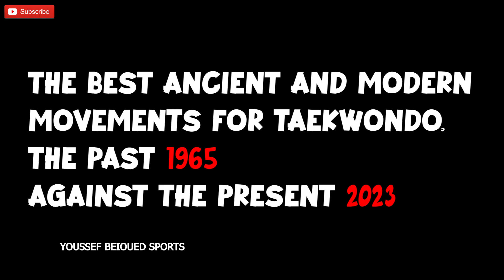The difference between playing the old and the new in the sport of Taekwondo (who are the best)!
Get this cool Taekwondo design today

taekwondo near me
taekwondo washington
taekwondo alexandria va
taekwondo belts
taekwondo in action
taekwondo vs karate
taekwondo forms
taekwondo belt colors
taekwondo masters

taekwondo
taekwondo sparring gear
taekwondo uniform
taekwondo belt display
taekwondo kick pad
taekwondo shoes
taekwondo gifts
taekwondo equipment
taekwondo uniform for kids
taekwondo boards for breaking

taekwondo belt ranks
taekwondo near me
taekwondo sparring gear
taekwondo belts
american taekwondo association
usa taekwondo
world taekwondo federation
taekwondo vs karate
taekwondo uniforms
taekwondo olympics

taekwondo music
taekwondo
taekwondo fight
taekwondo training
taekwondo cocomelon
taekwondo knockouts
taekwondo kicks
taekwondo sparring
taekwondo vs karate
taekwondo olympics 2021
taekwondo vs muay thai
taekwondo song
taekwondo tournament
taekwondo poomsae

what is us taekwondo
when was usa taekwondo created
when was when taekwondo strikes created
what does taekwondo stand for
what is the duration of when taekwondo strikes
where can you find cheap tae kwon do in tulsa

taekwondo
taekwondo at the 2013 southeast asian games
taekwondo at the 1988 summer olympics
taekwondo at the 2017 asian indoor and martial art
taekwondo at the summer olympics
taekwondo at the 2009 asian martial arts games
taekwondo at the 2008 summer olympics
taekwondo at the 2015 southeast asian games
taekwondo at the 1992 summer olympics
taekwondo at the 2020 summer olympics – qualificat
taekwondo old school
taekwondo old school vs new
taekwondo old style
old school taekwondo training
old school taekwondo sparring
taekwondo classes for 4 year olds
taekwondo classes for 3 year olds
is taekwondo good for 4 year olds
taekwondo training age limit
taekwondo classes for beginners

15 year old taekwondo champion of the school full

taekwondo best player in the world
where do you mostly practice tae kwon do
what is jun tong tae kwon do
is taekwondo hard
where can you study tae kwon do kung fu and karate

15 year old taekwondo champion of the school full
taekwondo itf old school
old school taekwondo vs muay thai
old school taekwondo reaction
old school taekwondo kicks
old school taekwondo little dark age

old school taekwondo

taekwondo
taekwondo poomsae
taekwondo film
taekwondo sport
taekwondo jo
taekwondo enfant
taekwondo ceinture
taekwondo québec
taekwondo logo
taekwondo canada
taekwondo club
taekwondo combat
التايكوندو
التايكوندو الوقفات
التايكوندو جماعيه ام فرديه
التايكوندو للاطفال
التايكوندو للمبتدئين
التايكوندو بالانجليزي
التايكوندو اللكمه الاماميه المستقيمه
التايكوندو ماهو
التايكوندو والكاراتيه
التايكوندو موضوع

التايكوندو للمبتدئين
ترتيب احزمه التايكوندو
رياضة التايكوندو
لعبة التايكوندو
بحث عن التايكوندو
اسماء حركات التايكوندو
وقفات التايكوندو
اتحاد التايكوندو
تعريف التايكوندو
قسم التايكوندو

التايكوندو
التايكوندو للمبتدئين
التايكوندو في مصر
التايكوندو ضد الكاراتيه
التايكوندو ضد الملاكمة
التايكوندو للبنات
التايكوندو للاطفال
التايكوندو البومزا الاولى
التايكوندو في الجزائر
التايكوندو الكوري
التايكوندو في كوريا
التايكوندو بنات
التايكوندو قتال
رياضة التايكوندو

التايكوندو
التايكوندو للبنات
التايكوندو للاطفال
التايكوندو الوقفات
التايكوندو وقفة المشي
التايكوندو وقفة الاستعداد
التايكوندو للمبتدئين
التايكوندو اول ابتدائي
التايكوندو ثالث ابتدائي
التايكوندو اللكمات الامامية
التايكوندو الوقفات وقفة المشي أب سوجي